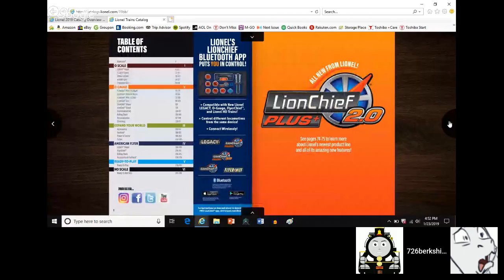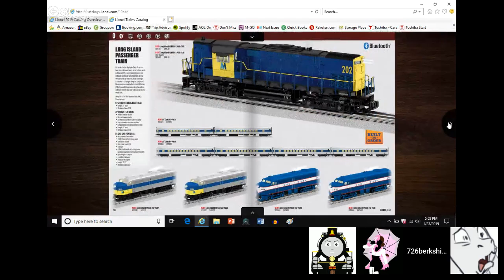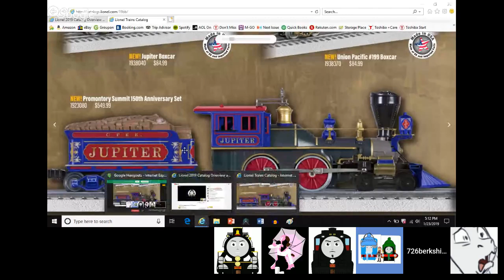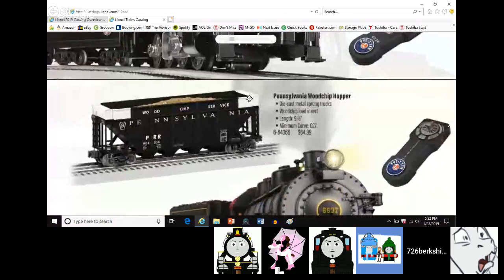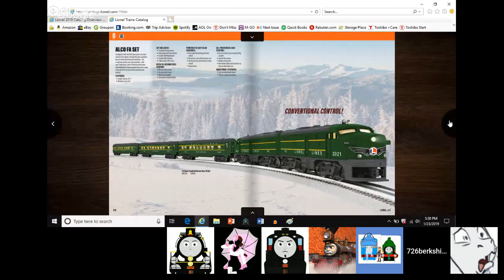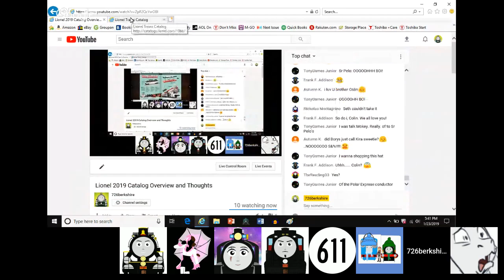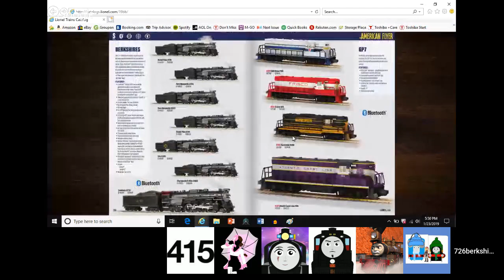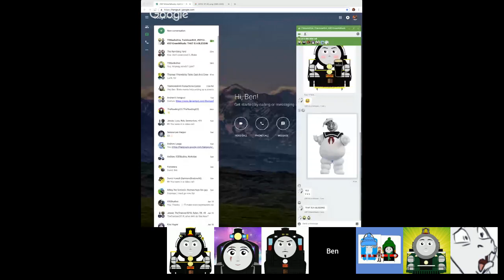Lionel 2019 Catalog Overview and Thoughts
My friends and I do an overview on the recent Lionel catalog, and give our thoughts on it.